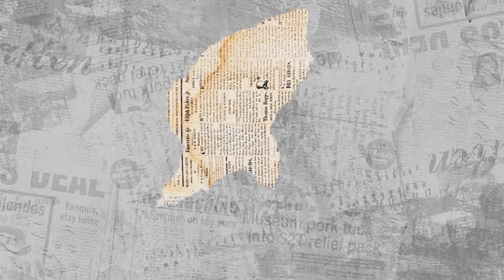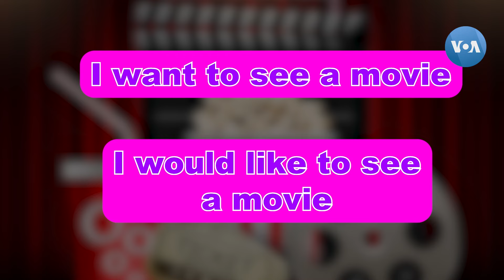Ingliz tili darslari: Dinozavrlar qayerda? (39-dars)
Bugungi dars mavzusi olis tarixning eng qiziqarli mavzusi - dinozavrlar haqida. Shuningdek, ingliz tilida "would" so'zining ishlatilishini o'rganamiz.